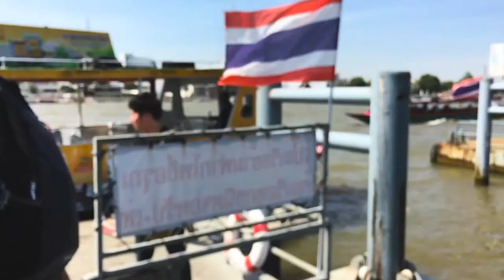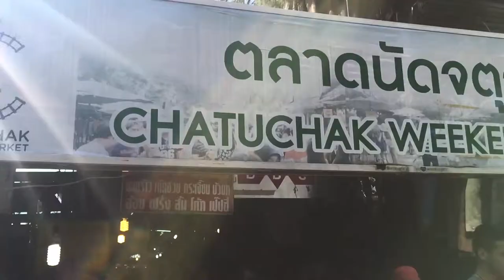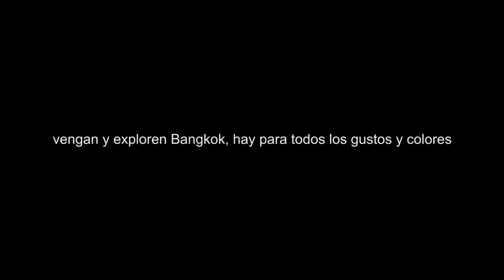¿Cuanto cuesta viajar en Bangkok, Tailandia? l VLOG 79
Bangkok, Tailandia

¡Regresé a la gigante!, Bangkok es una ciudad que polariza, que amas u odias, que te calienta o te enfría, bueno pues, esta vez regresé solo para tomar el tren hacia el sur de país, y tengo 12 horas para explorarla, y pensé: ¿por qué no recorrer Bangkok y ver cuán cara es?, bueno, lo hice, y este fue el resultado, ¿te pareció cara?

SNP: @hurrunaga

TBP